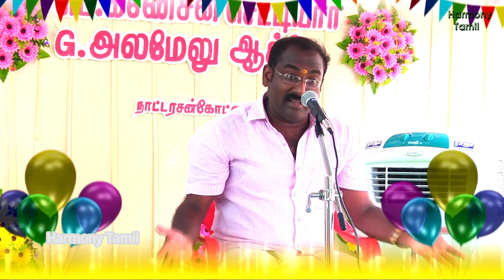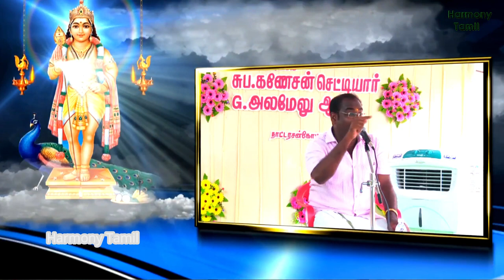குட்டி கதை நகைச்சுவை,குடும்பஉறவு சகிப்புத்தன்மை" மாஸ் காட்டிய தேவகோட்டை ராமநாதன#pattimandram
குட்டி கதை,நகைச்சுவை,குடும்பஉறவு,சகிப்புத்தன்மை" மாஸ் காட்டிய தேவகோட்டை ராமநாதன் | Harmony Tamil